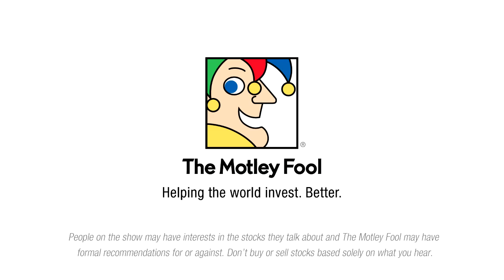Why Are Companies Added to and Removed from the S&P 500?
Multiple companies are added to and removed from the S&P 500 every year. In this video segment, Motley Fool analysts John Maxfield and Gaby Lapera dig into the five factors that cause this to happen.

This podcast was recorded on Feb. 1, 2016.